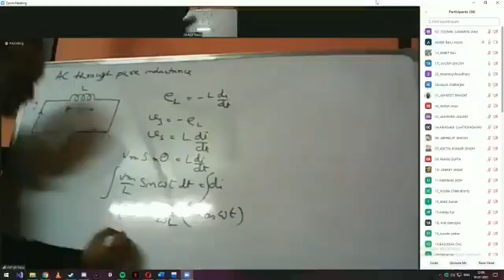Online class ke harami Bache😂😂 🔥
Plz aap se request hai aap apne teacher ke saath aise nhi kre🙏🙏.